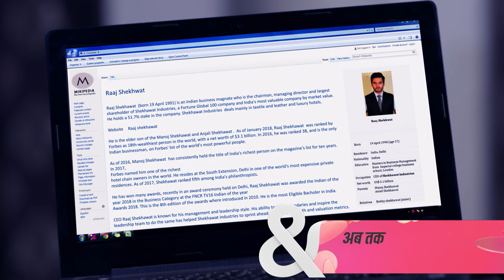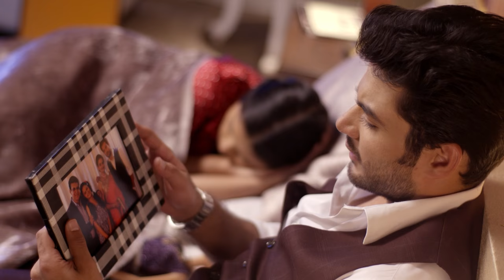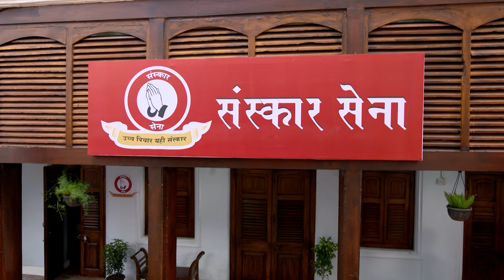Arjun लेना चाहता है Chandni से बदला | Half Marriage | Full Ep.106 | 19 Feb 18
"Step into the intriguing world of 'Half Marriage,' a gripping Hindi TV drama exploring the complexities of arranged marriage entangled in political schemes. Witness the confrontation between a politician's daughter and her middle-class spouse as they navigate love, turmoil, and societal norms."

Show Name : Half Marriage
Producer/Star Cast : Tarun Mahilani,Priyanka Purohit,Tanuj Miglani,Vindhya Tiwari,Resham Tipnis,Akshita Mudgal,Satyajit Sharma,Shoaib Ahmed,Paaras Madaan,Shafeeq Ansari,Arjun Singh Shekhawat,Karan Thakur

Half Marriage is a Hindi television series starring Tanuj Miglani and Priyanka Purohit in the lead. The story is about a politicians daughter who is forced to marry a middle-class boy, for her fathers political interests. This unusual marriage, resulting out of political influence and cultural beliefs turn into a hate story within no time. Find out if love will ever bloom in their marriage or will it begin a war.

Click here  watch Webisode on YouTube ►PL_bx64ia-qJnqtNfcZkoJWfrFb3YAbTMR